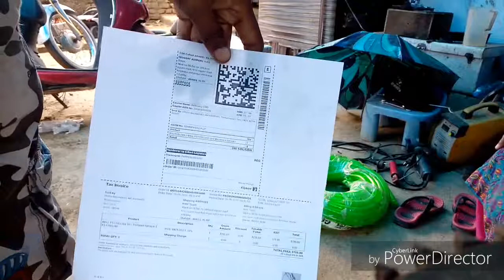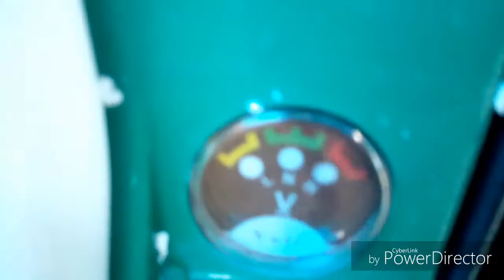🐝🐞🌿UNBOXING OF I BELL POWER SPRAYER🌿🌾☘️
🌾🌿Unboxing of I BELL POWER SPRAYER🌾🌿(only Rs 3795/- buy it filpkart)🌾🌿🍁